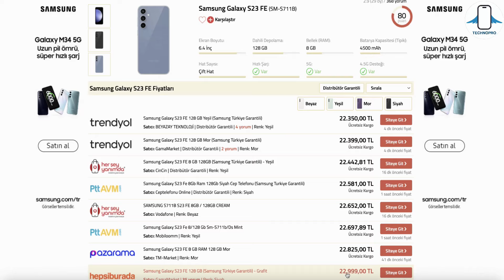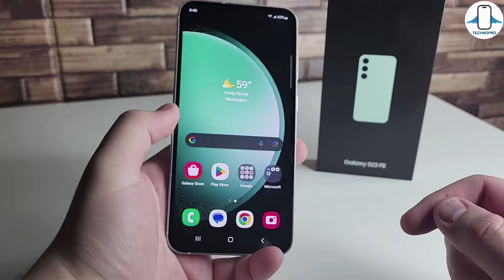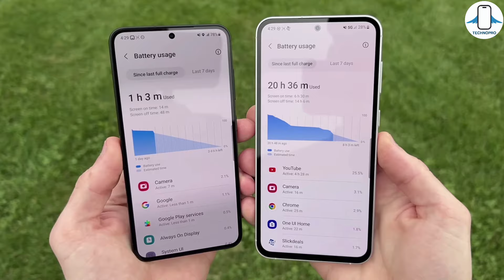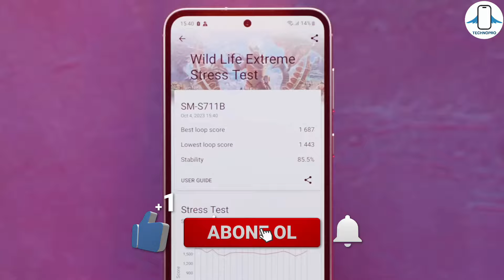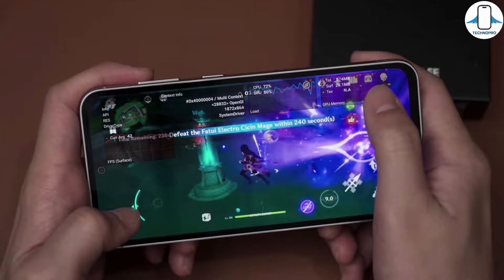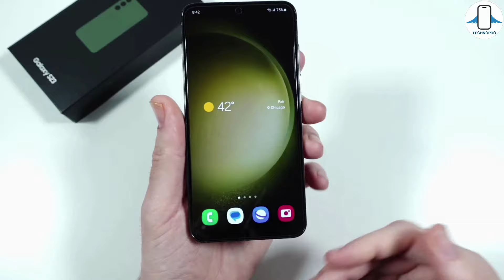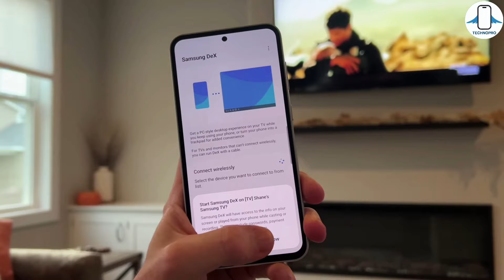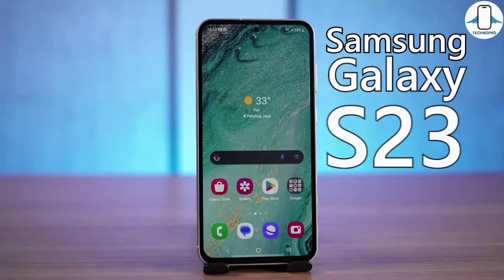Samsung Galaxy S23 FE vs Galaxy S23 Karşılaştırma - Hangisi Alınır ?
Samsung Galaxy S23 FE ve Samsung galaxy S23 karşılaştırma ve Galaxy S23 alınır mı ? bu soruya yanıt aradık.Samsung Galaxy S23 ile S23 FE'yi detaylıca inceledik ve detaylıca karşılaştırdık. Oyun ,Kamera ve ekran karşılaştırmalarını yaptık.S23 vs S23 FE comparison yani Alınabilecek en iyi telefon hangisi ? Samsung Galaxy S23 mü almalıyız Yoksa S23 FE mi? oyun performansı olarak Snapdragon 8 Gen 2 li Galaxy S23 mü yoksa Exynos 2200 işlemcili S23 FE mi daha başarılı bu gibi soruların cevabını bu videoda vermeye çalıştık.

00:00 Giriş ( karşılaştırmalar devam etsin mi ?)
00:25 S23 ve S23 FE fiyatları
00:45 Tasarım
01:41 Ekran
02:54 Kamera
04:36 Performans
07:03 Batarya ve önemli özellikler
08:39  Hangisi alınır ? ( deneyimlerim)